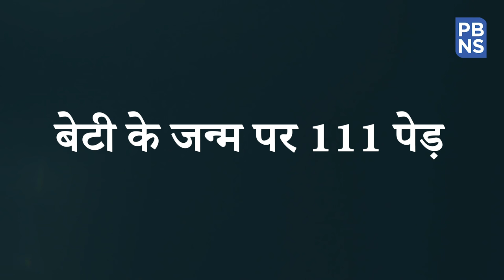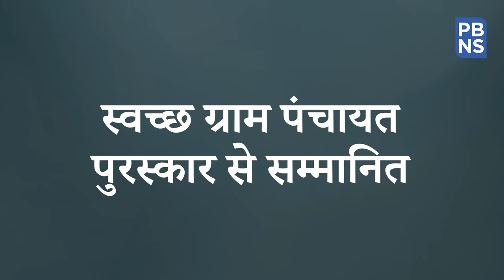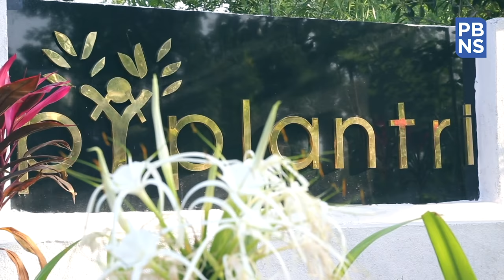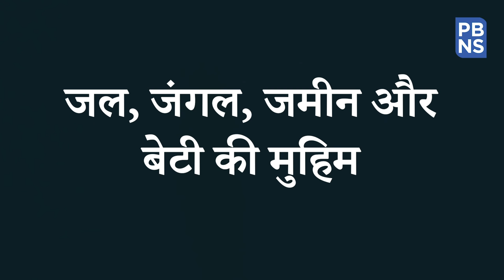Piplantri : An Eco -Friendly Village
पिपलांत्री गांव तब सुर्खियों में आया, जब बेटी के जन्म लेने पर यहां 111 पेड़ लगाने कि मुहिम चल पड़ी। गांव वालों की इस मुहिम ने धीरे-धीरे गांव का नक्शा ही बदल दिया। इसके अलावा गांव में अगर किसी की मृत्यु होती है तो यहां 11 पेड़ लगाने की भी परंपरा है।